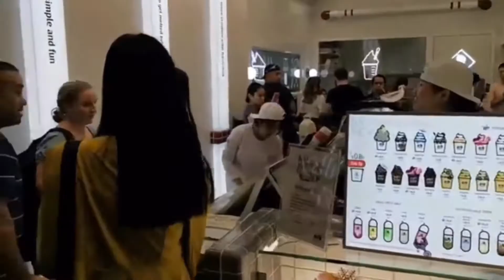REMICONE launches in Sydney!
At Regent Place